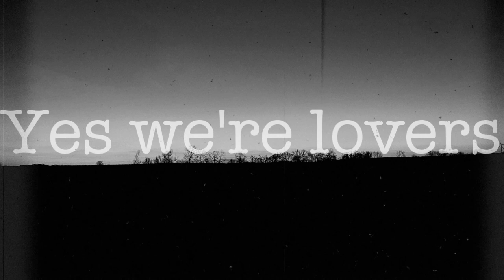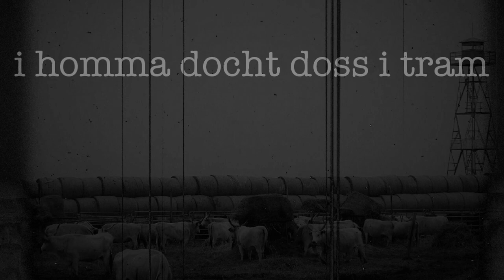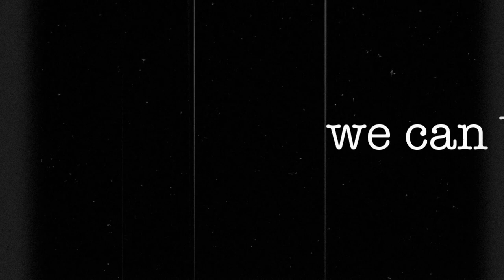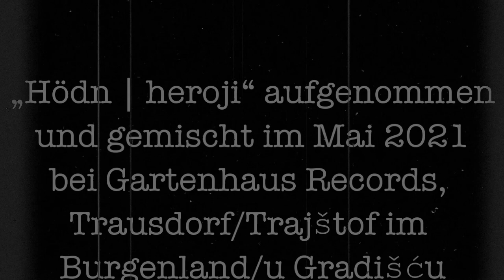Heroes of Lowlestra: "Hödn┃heroji┃Heroes" (cover)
Einer der weltbesten Popsongs neu interpretiert, dreisprachig, vom Grunge Rock beeinflusst und in Überlänge: Heroes of Lowlestra, ein Bandprojekt aus dem äußersten Osten Österreichs, transferieren Bowies "Heroes" aus dem Berlin der 70er Jahre an den Eisernen Vorhang vor 1989 im Burgenland. Statt den Delfinen schwimmt der Fogosch und geschossen wird vom Wachturm beim Stacheldraht statt von der Berlin Wall. Geschmust wird immer!

One of the world's best pop songs reinterpreted, in three languages, influenced by grunge rock and oversized: Heroes of Lowlestra, a band project from the far east of Austria, transfer Bowie's "Heroes" from 1970s Berlin to the Iron Curtain before 1989 in Burgenland. Instead of dolphins, the Pikeperch swims and the shots are fired from a watchtower by the barbed wire and not from the Berlin Wall. But they all are kissing!

Jedna od najboljih pop jačak na svitu, trojezično re-interpretirana, pod uticajem grunge rocka i pravoda prevelika: Heroes of Lowlestra, projekt benda iz samoga kraja istoka Austrije, transferiraju "Heroes" Bowieja iz Berlina 70-ih k željeznomu zastora pred ljetom 1989. u Gradišču. Namjesto delfina, pliva fogoš i striljaju od turama uz bodljivu žicu namjesto Berlinskoga zida. Svenek se kuševaju!

CREDITS:

„Heroes“: original music and lyrics written and recorded by David Bowie and Brian Eno, 1977 in Berlin, iconic guitar tracks played by Robert Fripp (des ghert xogt!)

„Hödn | heroji“ aufgenommen und gemischt im Mai 2021 bei Gartenhaus Records, Trausdorf/Trajštof im Burgenland/u Gradišću

Heroes of Lowlestra are:

Katrin Kaiser – vocals
Mario „Fly“ Gregorich – vocals
Gerhard „Mick“ Frasz – guitar
Nico Knotzer – guitar
Hannes Pauleschitz – guitar
Leo Szemeliker – bass
Christoph Goger – drums

Aufnahme und Mixing: Alexander Grill
Produktion: Alexander Grill und Leo Szemeliker
Mastering: Harald Pairits, Eisenstadt/Željezno/Kismarton

Label: Krowodnrock Records, Großwarasdorf/Veliki Borištof

Editing und Video: Quickcut
Fotos: Leo Szemeliker, Hans Wucsits

Idee, Arrangements, Übersetzung und Adaptierung der Texte ins Deitsche und Burgenlandkrowodische:
Leo Szemeliker

Wulkaprodersdorf/Vulkaprodrštof 2021/2022